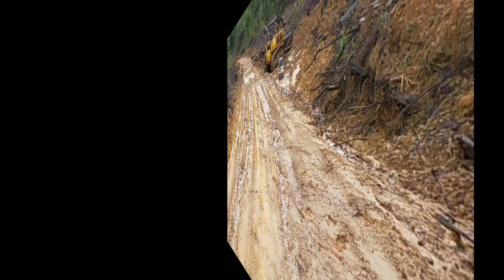KERJA DILUAR NEGRI KENA DAMPAK BANJIR 2BLN CUTI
tahun baru kena bencana banjir di kawasan kerja di malaysia#MTCchannelsAG#